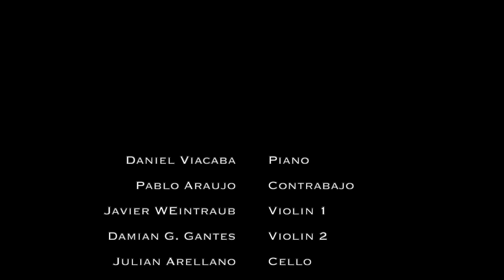Distancia by Fabio Hager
Grabado en vivo en el Salon Marabu, Buenos Aires, Argentina, el 27 de abril de 2023.
Recorded live at the Marabu Hall, Buenos Aires, Argentina, on April 27, 2023.
Daniel Viacaba (Piano)
Pablo Araujo (Contrabajo)
Javier Weintraub (Violin 1)
Damian Gonzalez Gantes (Violin 2)
Julian Arellano (cello)
Fabio Hager (bandoneon, arreglos, direccion y composiciones)